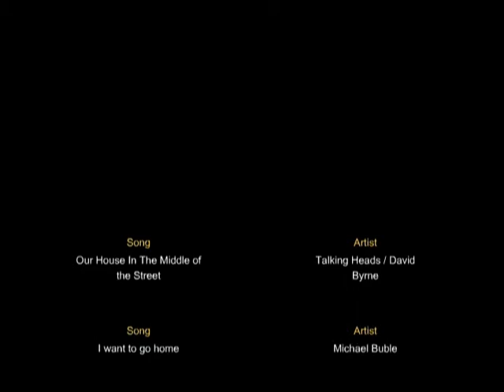OUR HOUSE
JOHNNYS DVDS